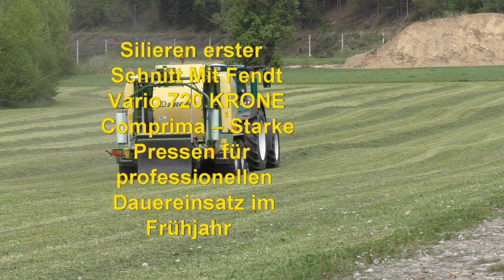Silieren erster Schnitt Mit Fendt Vario 720 KRONE Comprima – Starke Pressen für professionellen Daue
Silieren erster Schnitt Silage Pressen
Mit Fendt Vario 720 KRONE Comprima – Starke Pressen für professionellen Dauereinsatz im Frühjahr